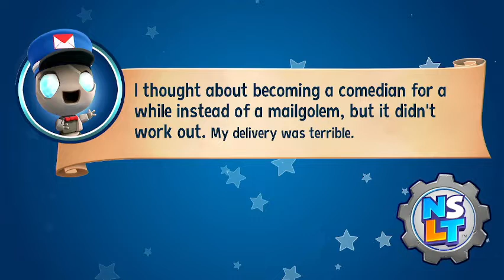New Super Luckys Tale Skycastle Level 3 Go Fetch Walkthroough 100%